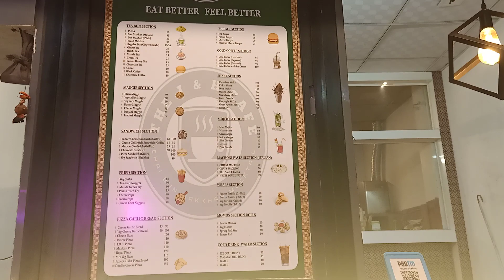THE J & H CAFE near ashiyana Lucknow/ food. for coffee, tea,bun makkhan more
THE J & H  CAFE
location -

near-sainik lawn ashiyana
nice location big parking space all the CAFE FOOD ITEMS are very delicious😋.